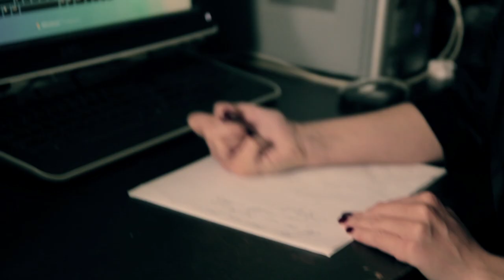Marlene Mc'Cohen - Personality [OFFICIAL MUSIC VIDEO] HQ